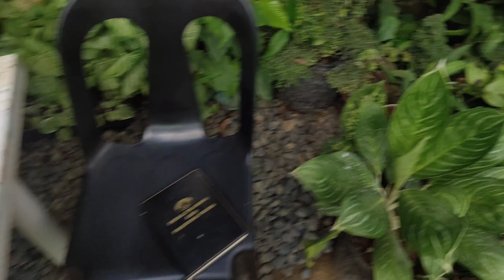GREEN THUMB: Untangling the Myth & How to Get One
Having a greenthumb for many is the sure way to be a success in gardening but is it so? we explore and discuss the greenthumb myth in this video and come out with ways on howtogetgreenthumb for everyone.